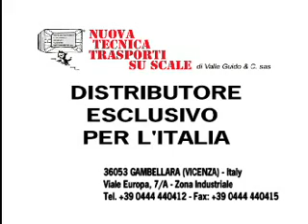Saliscale Silver Sal, la vostra merce non è mai stata così leggera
Porta fino a 170 kg nelle scale senza far lavorare la Vs Schiena.
Veloce, sicuro ..Silver un facchino elettrico al Vs servizio.
16 kg di peso senza batteria e 20 kg con batteria. Il saliscale più leggero nel mercato